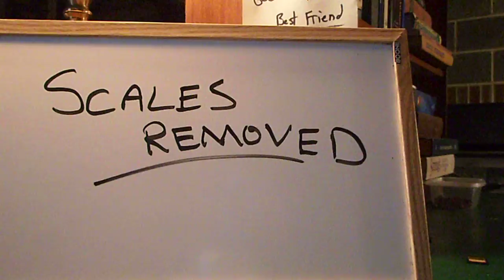Prayer 330. Scales Removed!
Thank YOU FATHER ALMIGHTY LOVE,in the powerful name of LOVE,LORD JESUS CHRIST for removing all the scales off of peoples eyes,unplugging people's ears,softening everyone's hearts,and breathing YOUR WORD,NAME,BLOOD on to people's brains,to show them the TRUTH of YOU and what is TRULLY GOING ON! Thank YOU CREATOR and MAKER for releasing YOUR FIRE of GOD and the sweet SHALOM BLESSING winds of JESUS on all planks in peoples eyes,to gently remove what ever is blocking anyone's sense's to help them know YOU and the TRUTH.Thank YOU for reminding everyone that we all have at LEAST "TEN SENSE's",natural sight/sound/smell/touch/taste+spiritual sight/sound/smell/touch/taste,with full revelations/GODLY wisdom/favor/knowledge/discernment/awareness.Praise GOD! Increase the LOVE of JESUS and truth for everyone,thank YOU! If you agree with this prayer say JESUS is LORD out loud.JESUS is LORD! Glory be to JESUS! Praise GOD!